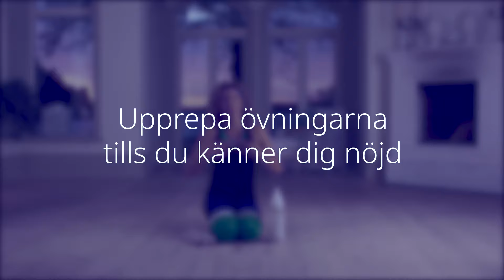Leilas nio övningar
Leila Söderholm är föreläsare, inspiratör och hälsoexpert. Leila var själv drabbad av cancer och har genomgått långa och svåra behandlingar. Hon har skapat träningsprogram med övningar speciellt utformade för dig som lever med spridd cancer.

Den här filmen är en kortare version av “Leilas hela träningspass”. Här ligger fokus på de nio övningarna utan förklarande delar. Perfekt för dig som redan är introducerad till Leilas pass och vill köra på med övningarna.

Du behöver inte ha några dyra träningsredskap för att hänga med. Använd något som du har hemma. En stol, en handduk, några mjölkpaket, PET-flaskor, stenar eller apelsiner.

Alla övningar visas samtidigt i både en lättare och en svårare variant. Det gör att du kan hänga med oberoende av din dagsform.

Här är passets olika övningar:
1. Benböj med axelpress
2. Utfall bakåt med tricepspress
3. Rodd
4. Knälyft
5. Benböj med kudde
6. “Chipset”
7. Rumplyft med bröstpress
8. Rygglyft
9. Sköldpaddan

Upprepa övningarna tills du känner dig nöjd. Efter avslutat pass, glöm inte att göra som Leila säger, ”Tacka dig själv för att du är så otroligt bra”.

Lycka till!

PP-IBR-SWE-0477, mars 2021